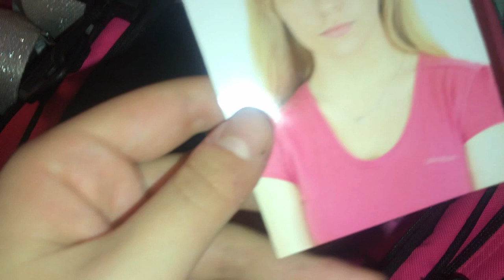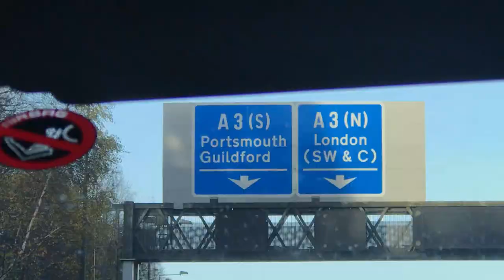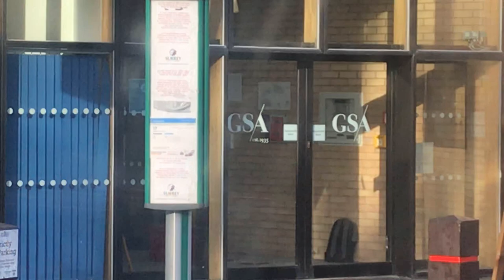Guildford School of Acting VLOG | Musical Theatre Audition Experience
So I know it's been FOREVER since I last uploaded a video, but this is why!! I thought that I'd VLOG my audition experience, but look out for a future video explaining my audition for GSA and what to expect!!